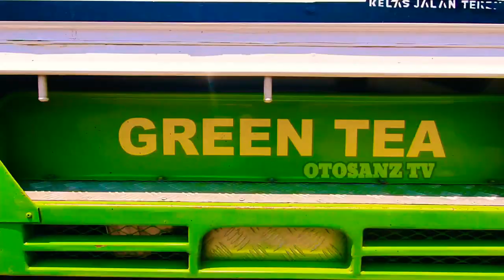Special Embun Madura Green Max Modif Dasyat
Grandmax adalah salah satu mobil epic dimana modifikasi Embun Madura ini diambil dengan Modif Simple Hijau Putih . Grand max modifikasi balutan hijau putih hitam terkesan seperti Grandmax pick up istimewa.

Embun Madura  adalah salah satu pilihan tepat untuk grandmax modif simple atau grand max ceper atau grand max modif ceper sehingga grand max modifikasi ini cocok dikendarai oleh kawula muda dan orang yang berjiwa muda

-Arphy Background from library youtube

-Kamera SAMSUNG GALAXY NOTE 10+ & XIAOMI POCOPHONE F1